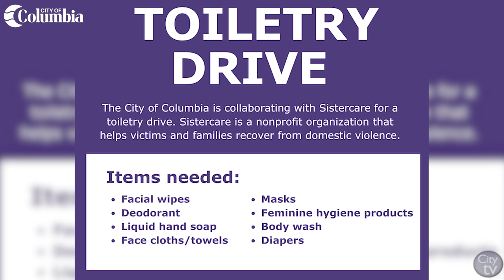City of Columbia Announces 2nd Annual Toiletry Drive Benefitting Sistercare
The City of Columbia Public Relations, Media and Marketing Department is holding the 2nd Annual Toiletry Drive Benefitting Sistercare.

Sistercare is a non-profit organization that offers support to those in abusive relationships.

Please consider donating the items below:
•        Facial wipes
•        Deodorant
•        Liquid hand soap
•        Face cloths/towels
•        Masks
•        Feminine hygiene products
•        Body wash
•        Diapers